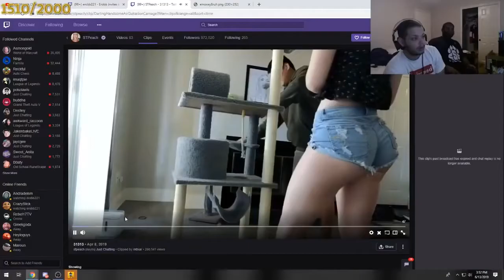Wow..that’s i nice cat house